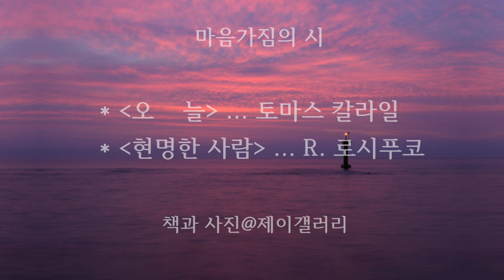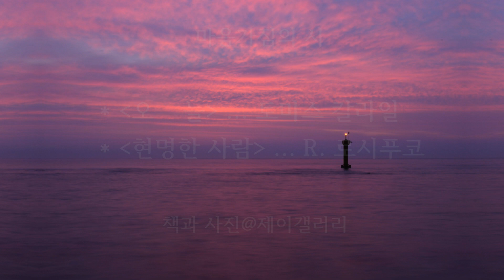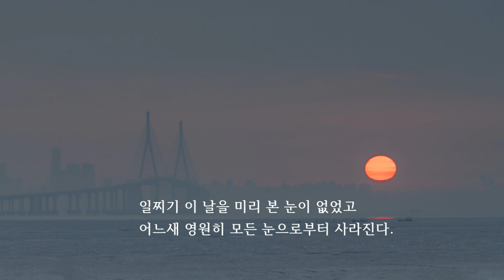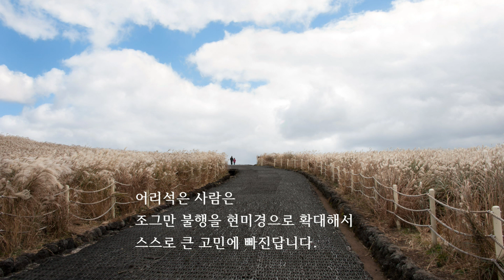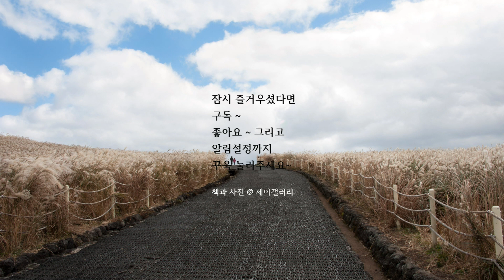사진과 함께하는 시낭송/오늘-토마스 칼라일/현명한사람-R.로시푸코/마음가짐의 시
* 토머스 칼라일 (1795 ~ 1881 )
   토머스 칼라일은 에든버러대학교에 진학하여 폭넓은 독서로 지식을 쌓았다. 수학에 소질이 있는 칼라일은 수학 교사가 되었으나, 가르치는 일이 적성에 맞지 않아 교사직을 포기했다. 칼라일이 가장 좋아한 것은 독일 문학이었다. 특히 괴테를 숭배해 1824년에는 괴테의 '빌헬름 마이스터의 수업 시대'를 번역하여 출판했다. 칼라일은 생활고에 시달리면서도 야심적인 역사책 '프랑스 혁명'을 1837년에 발표하여 진지한 찬사와 대중적 성공을 얻었다. 역사를 ‘신의 경전’으로 보는 견해에 충실한 칼라일은 프랑스 혁명을 군주와 귀족계급의 어리석음과 이기주의에 대한 필연적인 심판으로 간주했다. 1857년에 칼라일은 그의 또 다른 영웅인 프리드리히 대왕을 집중적으로 연구하기 시작해 '프리드리히 대왕이라 불리는 프로이센 왕 프리드리히 2세의 역사'를 발표했다.         --- 다음백과 인용 ---

*** 토머스 칼라일이 남긴 명언 ***

      분명한 목적이 있는 사람은
험난한 길에서도 앞으로 나아가고
      아무런 목적이 없는 사람은
순탄한 길에서도 앞으로 나아가지 못한다.
ㅡ ㅡ ㅡ ㅡ ㅡ ㅡ ㅡ ㅡ  ㅡ ㅡ ㅡ ㅡ ㅡ ㅡ ㅡ ㅡ ㅡ
약자의 앞길에 장애물이었던 바윗돌은 강자가 가는 길에는 디딤돌이 된다.
The block of granite which was an obstacle in the pathway of the weak,
became a stepping-stone in the pathway of the strong.
ㅡ ㅡ ㅡ ㅡ ㅡ ㅡ ㅡ ㅡ ㅡ ㅡ ㅡ ㅡ ㅡ ㅡ ㅡ
무슨 생각이든 신중히 하라.
왜냐하면
자신이 생각한대로
이루어지기 때문이다.
ㅡ ㅡ ㅡ ㅡ ㅡ ㅡ ㅡ ㅡ ㅡ
​인생, 이것은 두 개의 영원 사이에서 번쩍 빛나는 한순간의 섬광이다.
ㅡ ㅡ ㅡ ㅡ ㅡ ㅡ ㅡ ㅡ ㅡ ㅡ ㅡ ㅡ ㅡ ㅡ ㅡ ㅡ ㅡ ㅡ ㅡ ㅡ ㅡ

* 배경음악은 유튜브 무료음원과 Artlist 유료음원을 구입하여 사용하였습니다.

*  시그널곡 음원 / farewell by maya - belsitzman - matan - ephrat Artlist
    타이틀곡 음원 / Invitation to the Castle Ball...Doug Maxwell

   감사합니다.